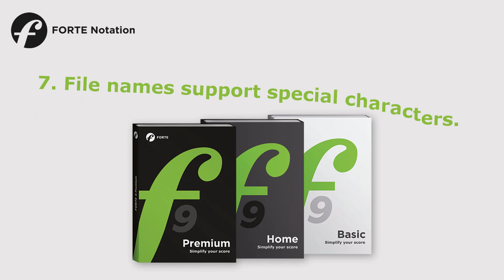40+ Reasons for FORTE 9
In this video we will list all improvements of FORTE 9.